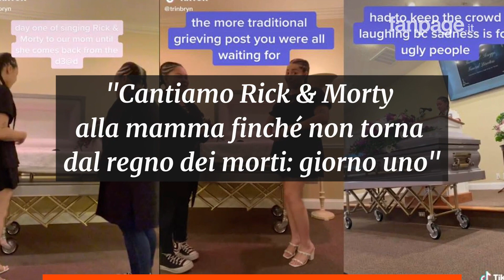Fanno un balletto di TikTok davanti alla bara della madre morta: il macabro video è virale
In poche ore il tiktok che ritrae le due ragazze ballare e scherzare durante la funzione funebre ha accumulato milioni di visualizzazioni ma anche le critiche di chi ha ritenuto il gesto poco rispettoso nei confronti della defunta. L’origine del balletto e l’atto in sé hanno entrambi una spiegazione precisa.